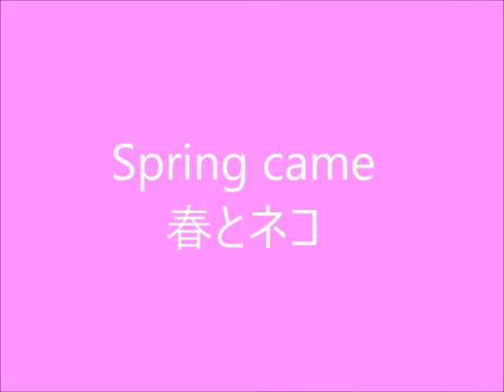♪ 🌸Relaxation Music - Walking in Spring. 春の散歩 癒し音楽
I see beautiful flowers, trees and animals. 美しい花や木や動物を見ながら散歩の動画。
Cat is relaxing. 猫もまったりします。